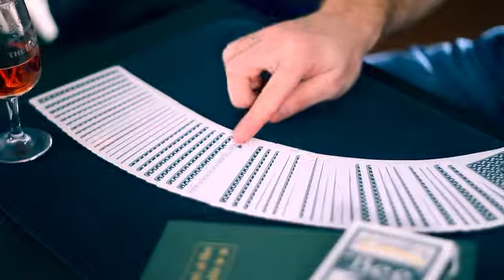Triumph by Ben Train